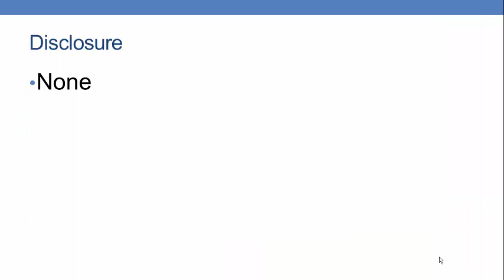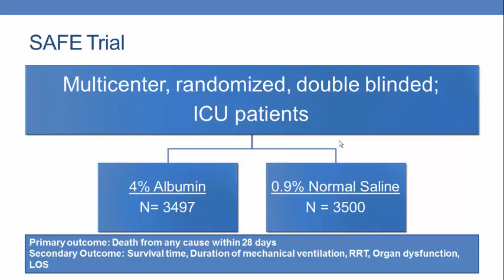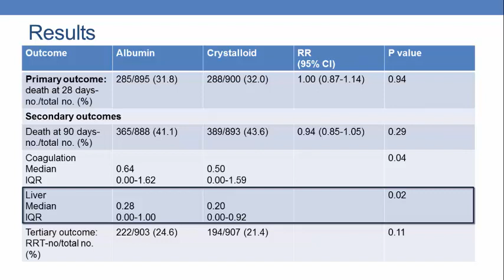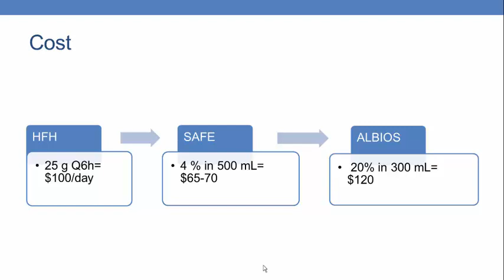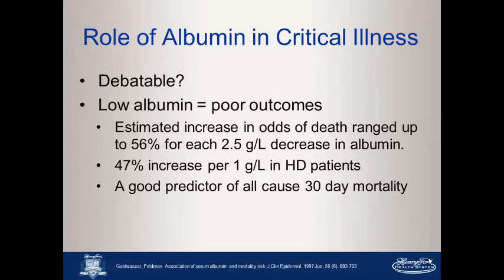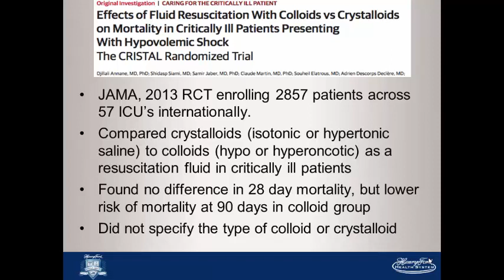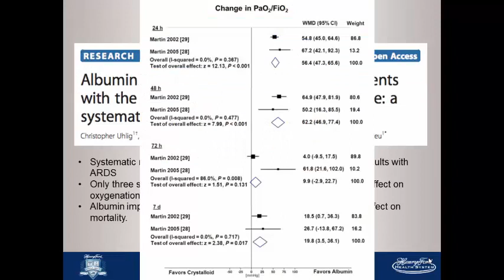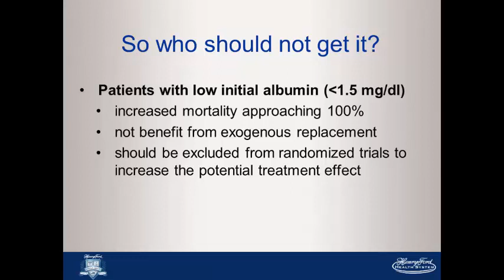Pro Con Albumin in the Critically Ill 02122016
by Dr. Uduman and Dr. Pflaum